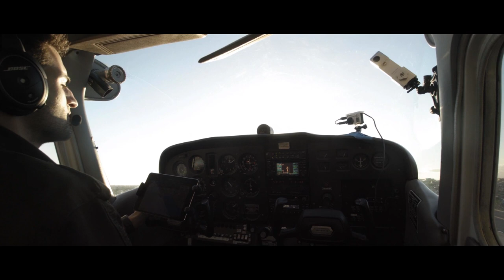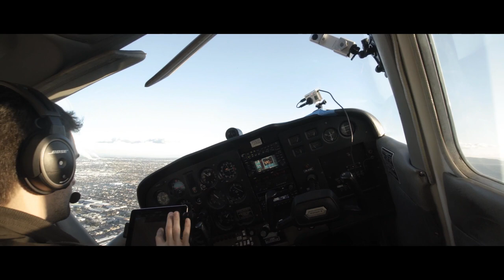FLYING VLOG: Finally put the Prop back on - WILL SHE FLY?!?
After weeks of being down due to a leak in the front main oil seal, it's finally time to put the propeller back on and go for a test flight.

GoPro Hero 4 Black (3x)
Boya BY-MM1 Mini Mic
JOBY Camera Suction Cup Mount (Locking Arm)
Bendy Tripod Thingy